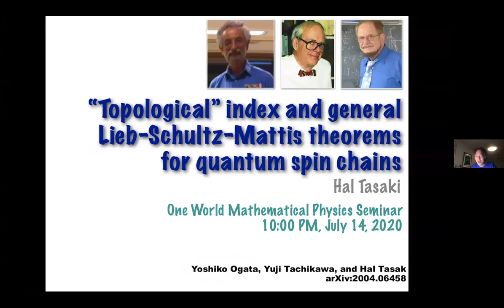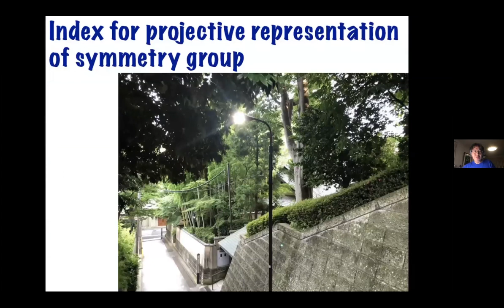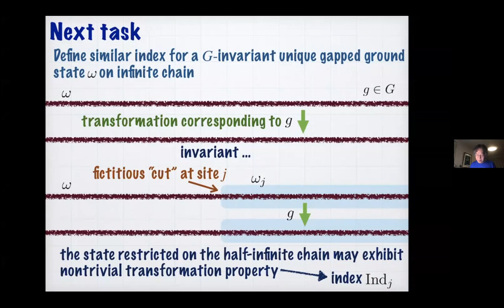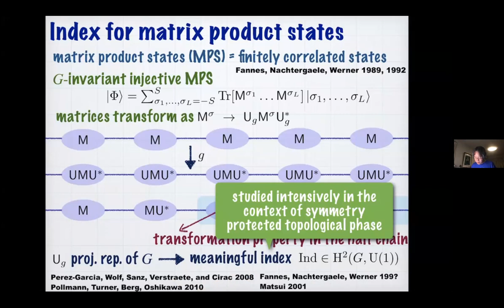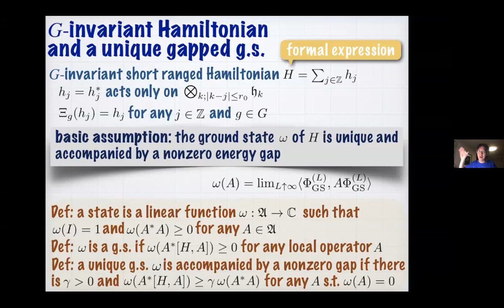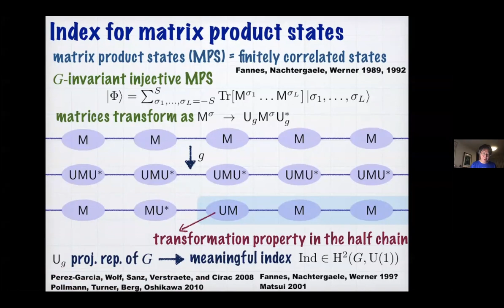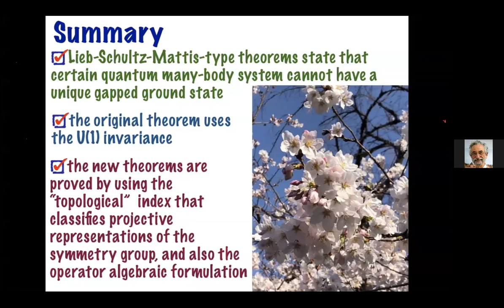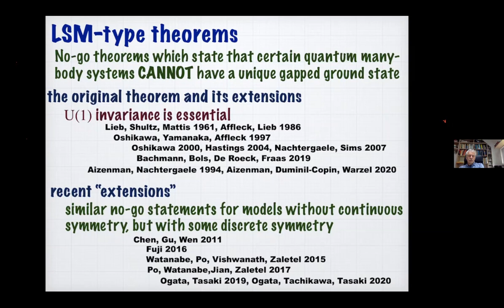Hal Tasaki: "Topological" index and general Lieb-Schultz-Mattis theorems for quantum spin chains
A Lieb-Schultz-Mattis (LSM) type theorem states that a quantum many-body system with certain symmetry cannot have a unique ground state accompanied by a nonzero energy gap. While the original theorem treats models with continuous U(1) symmetry, new LSM-type statements that only assume discrete symmetry have been proposed recently in close connection with topological condensed matter physics. Here we prove such general LSM-type theorems by using the "topological" index intensively studied in the context of symmetry protected topological phase. Operator algebraic formulation of quantum spin chains plays an essential role in our approach. Here I do not assume any advanced knowledge in quantum spin systems or operator algebra, and illustrate the ideas of the proof (which I believe to be interesting).
The talk is based on a joint work with Yoshiko Ogata and Yuji Tachikawa in arXiv:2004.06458.

One World Mathematical Physics Seminar of the IAMP.